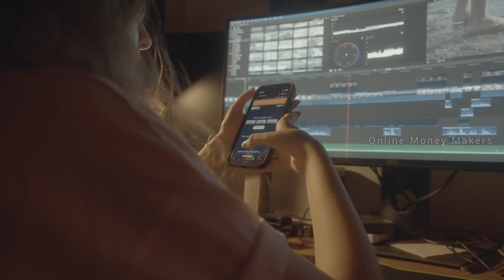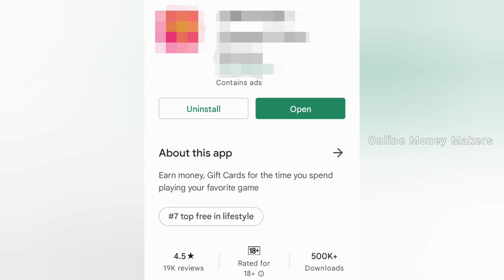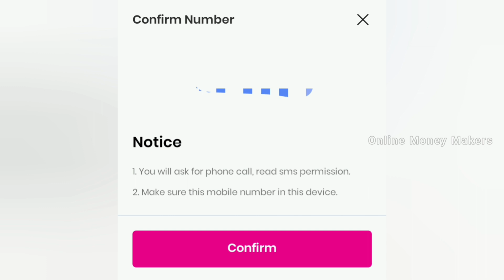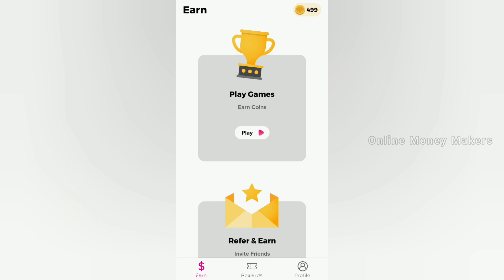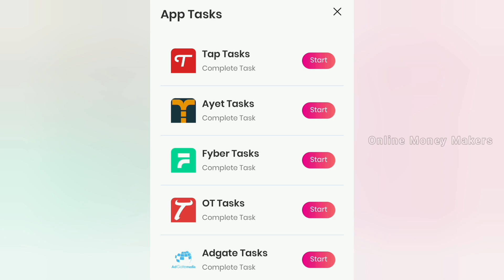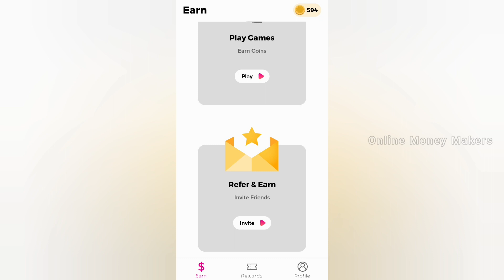Earn Upto Rs.500/Per Day | Earn Money By Playing Games | Online Jobs At Home In Tamil | With Proof